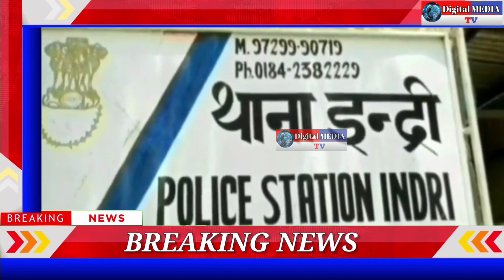Karnal करनाल इंद्री से बड़ी ख़बर।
हरियाणा यमुनानगर karnal